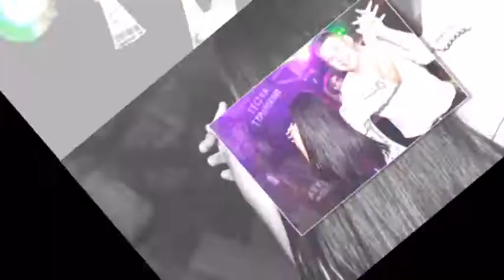Martyna Balcer&Photo Young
Pokaz Slajdów